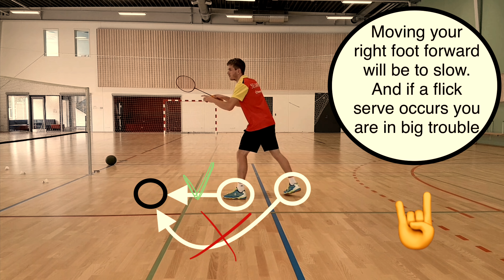BADMINTON TECHNIQUE #52 - HOW TO RETURN THE LOW SERVE AND FLICK SERVE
STEP BY STEP TUTORIAL - HOW TO RETURN THE LOW SERVE AND FLICK SERVE
- OUR EQUIPMENT (🏸 and 👕)

FOCUSES
1) Start out with your racket leg behind and non racket leg at the front
2) Flick serve - push backwards with the foot in front - perform a che-che - followed by a china jump
3) Low service - a long step forward with your non racket leg - keep the racket high

Being good at returning a serve is crucial for your badminton game. You will be able to win a lot of 'easy points' if you master this ability. It takes a lot of practise - and make sure to do explosively exercises which can be found at the following link:
Which will help you to move even faster on the court!

RELATED EXERCISES
(Coming soon)